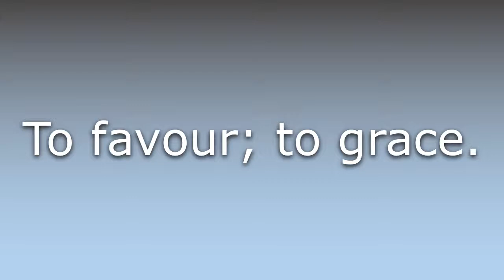What does Aggrace mean?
What does Aggrace mean in English? Learn the meaning of Aggrace.